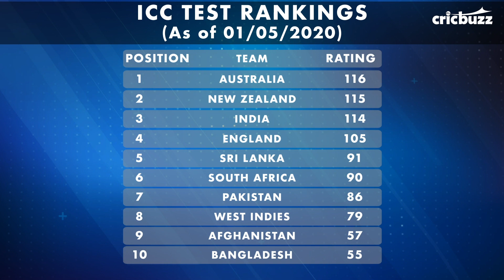ICC Test Rankings: India slide after 3 years, Australia go top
While Australia displaced India from the top of the ICCTestRankings, coach JustinLanger believes their ultimate challenge is to beat Kohli's men in Indian conditions